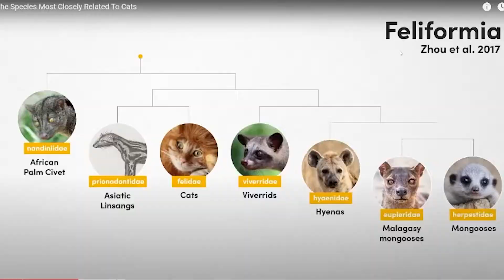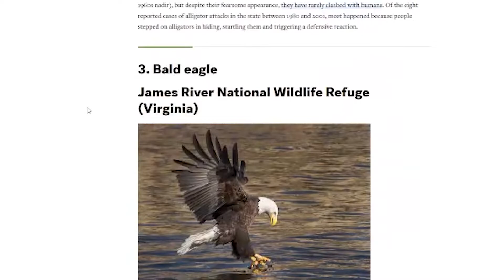Didn't think Hyenas Was Related to Cats| Textbook Travel - The Species Most Closely Related To Cats